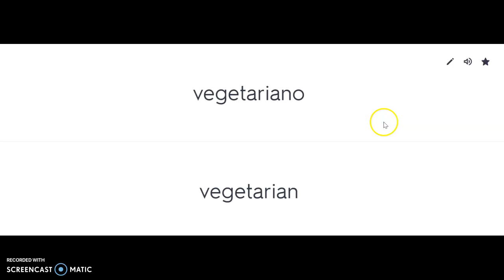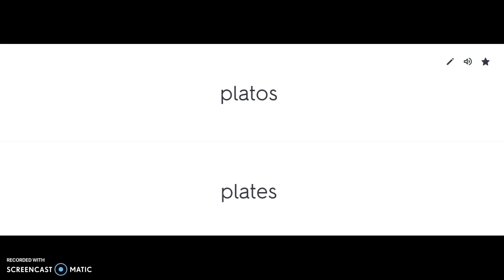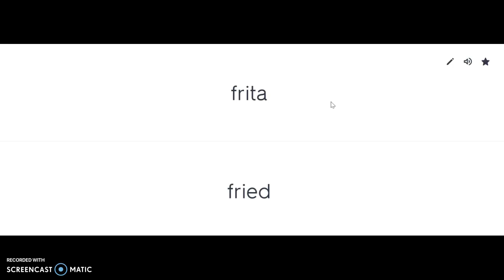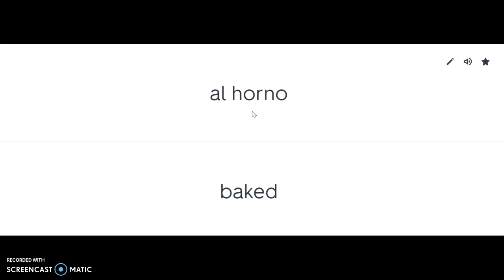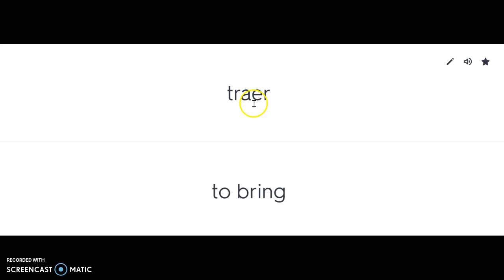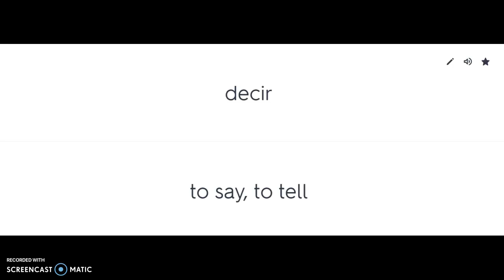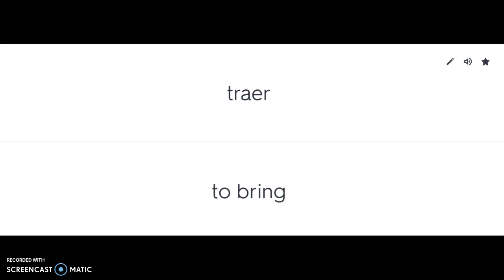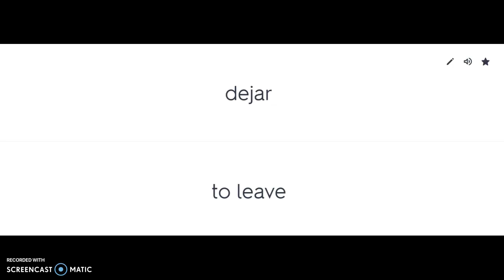vocab discussion Cisco